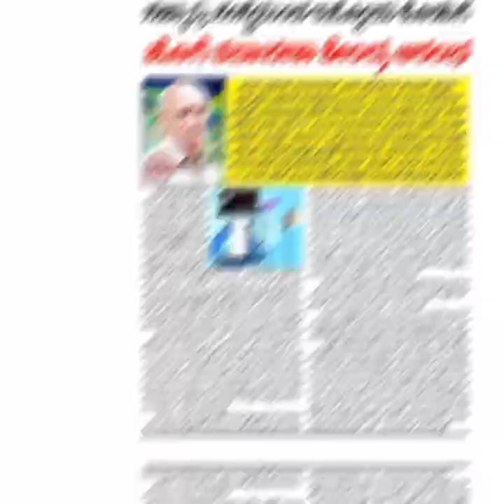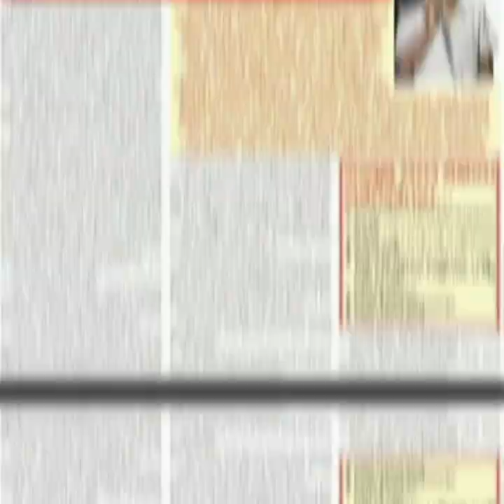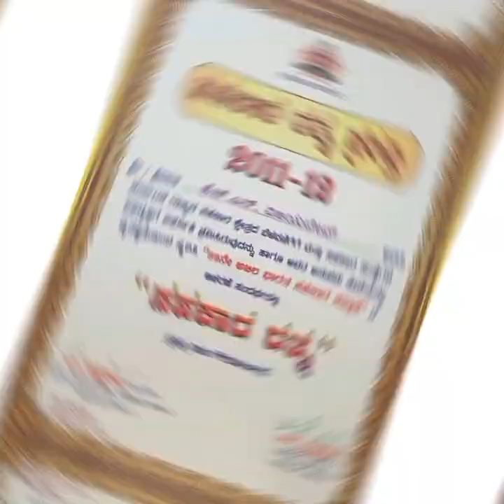ಬಸವಾನಿ ವಿಜಯ್ ದೇವ್ ಅವರ ಸಹಕಾರಿ ಹೆಜ್ಜೆ ಗುರುತುಗಳು